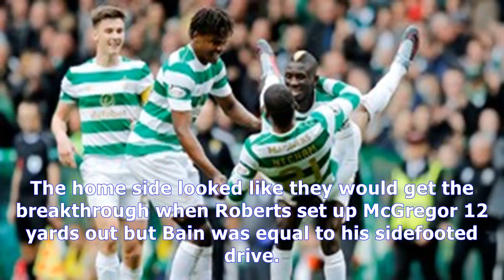Ntcham goal enough for celtic against dundee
Celtic 1 Dundee 0Olivier Ntchams secondhalf strike was enough to give an understrength Celtic side a 10 Ladbrokes Premiership win over Dundee at Parkhead. With a view to the Champions League clash with Bayern Munich in midweek, Hoops boss Brendan Rodgers reshuffled his squad with goalkeeper Dorus de Vries and rightback Cristian Gamboa making their first appearances of the season. The champions were held at bay in a goalless first 45 minutes but 21yearold French midfielder Ntchams longrange drive...